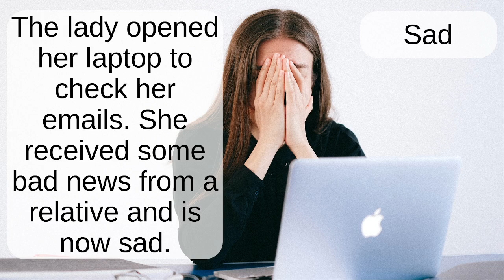Sad: Word Pronunciation - Read Along (Australian Accent) Picture Dictionary English